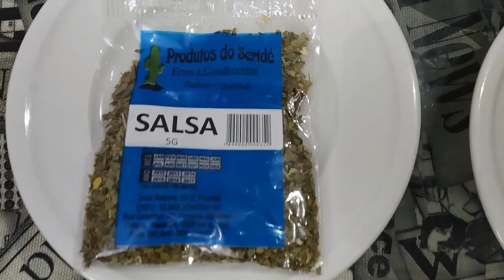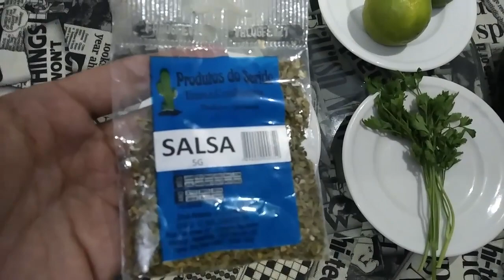NÃO BEBA MUITO, ESTA RECEITA EMAGRECE Até 1 KG Por Dia Receita Para EMAGRECER Rápido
ATENÇÃO: O Objetivo Exclusivo do Nosso Canal é Passar Dicas e Receitas Caseiras Baseadas em Pesquisas Muito bem Feitas.O Conteúdo Informativo neste Canal NÃO Substitui um Tratamento ou uma Consulta Com Especialista da Saúde. Jamais Deixe de Consultar Seu MÉDICO!

Remédios naturais também tem efeitos colaterais, já que agem de maneiras diferentes em cada organismo, por isso antes de usar qualquer tratamento alternativo consulte sempre seu médico.